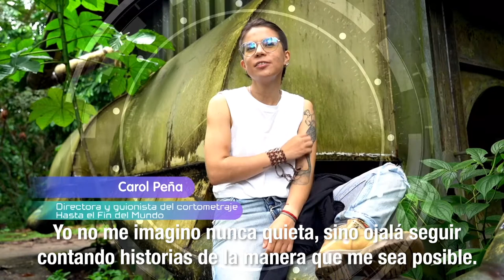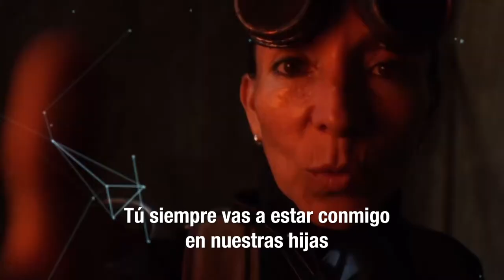MásTIC4Punto0​​​ | Descubre HASTA EL FIN DEL MUNDO, corto ganador de GrandesHistorias2020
En un inhóspito lugar en el Caquetá, se cuenta una maravillosa historia de ciencia ficción. Este cortometraje creado por talentosos y dedicados artistas te llevará a un mundo que espera por ser descubierto.